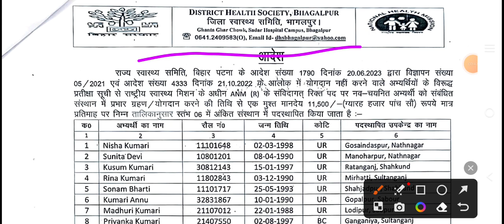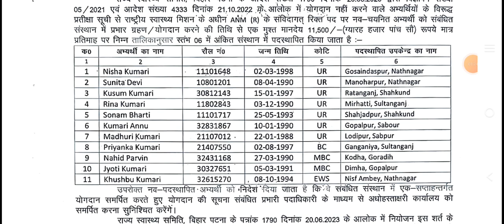बिहार स्वास्थ्य विभाग। नया लिस्ट हुआ जारी जल्दी देखिए। official notice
BTSC GNM VACANCY update
BTSC ANM latest updates
bihar anm news
bihar gnm update
bihar gnm
bihar anm

🔴 personal link

anm bihar
btsc anm modification
anm

btsc
btsc anm
btsc anm 10709
anm counselling document
anm document list
anm 10709 document
btsc anm cut off
btsc ANM 10709 final merit
btsc anm 10709 news
anm objection link
anm objection
btsc gnm vacancy
btsc gnm
2023 gnm admission
gnm course
gnm new vacancy bihar
Btsc results
ANM requirement
Anm job 2022
ANM job